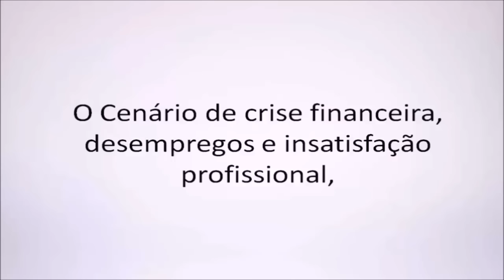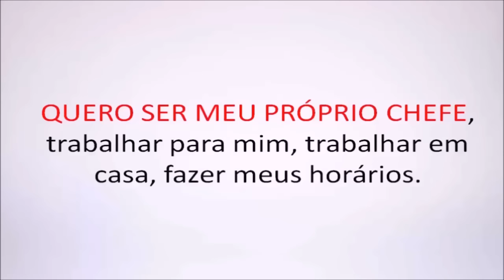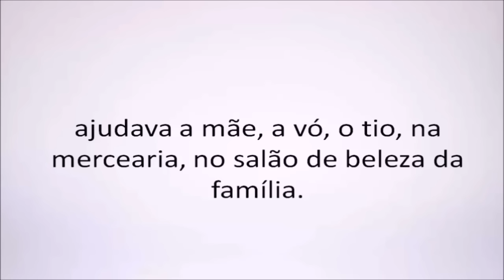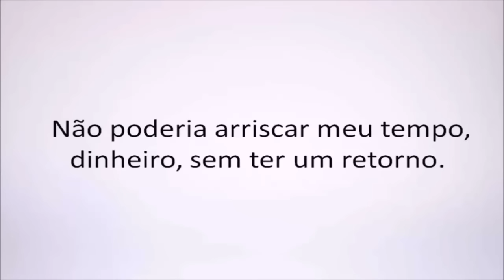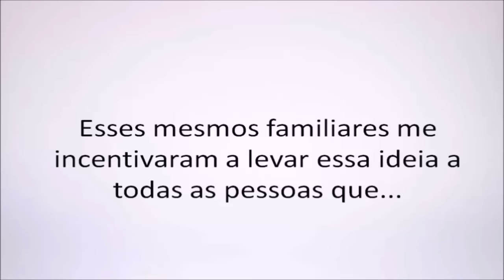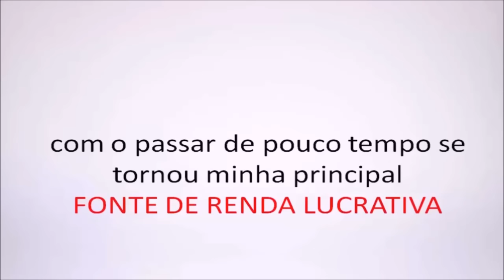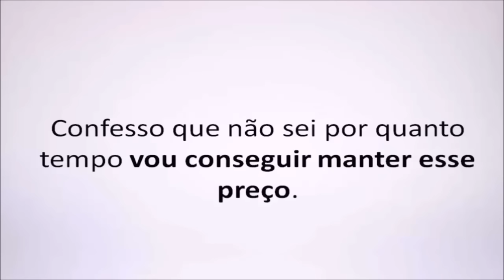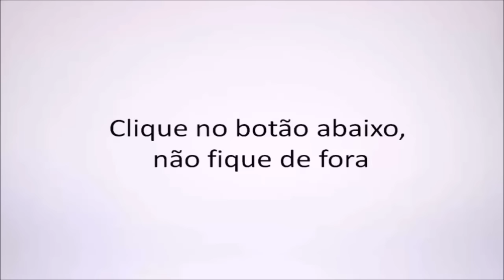Salgado Congelado - Como fazer Salgados Congelados e Ganhar Dinheiro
Curso Lucrando com Salgados :

Treinamento em vídeo com foco em negócio e vendas no ramo de salgados.

Aprenda a lucrar com salgados se diferenciando dos concorrentes aumentando as vendas e o lucro.

O aluno aprende marketing e vendas, aprende a fazer vários salgados e aprenda a administrar o negocio.

Lucrando com Salgados,
como fazer e vender salgados congelados,
como fazer salgado congelado em casa,
como fabricar salgado congelado em casa,
salgado congelado para fazer em casa,
como fazer coxinha para vender,
como fazer salgado congelado para vender,
como fazer salgados congelados para vender,
receitas de salgados congelados para vender,
como ganhar dinheiro vendendo salgadinhos,
Como Fabricar Salgados Congelados Passo a Passo,
coxinha rei,
Curso Online de Salgados,
como fazer salgado congelado,
como ganhar dinheiro com salgado,
maquina de fazer salgados,
maquina de fazer coxinha,
salgado congelado,
como fazer salgados para vender,
como fazer salgados congelados,
Salgados Congelados,
Curso Online de Salgadinhos para lanchonetes e festas,
Salgados Assados,
Curso de Salgadinhos,
Curso de Salgados Fritos e Assados,
Curso de Salgados para festas,
Curso Online de DOCES E SALGADOS PARA FESTAS,
Cursos de Salgados e Doces,
livro de receitas de salgados,
receitas de salgados congelados,
como fazer salgados,
salgados congelados sp,
salgados congelados atacado sp,
vender salgados,
salgados congelados para lanchonetes,
salgados congelados para festas,
curso de salgados,
curso de salgados congelados,
curso de salgadeiro em sp,
curso de salgados online,
curso salgado congelado,
como montar um negócio,
como ganhar dinheiro,
como abrir um negocio,
ganhar dinheiro com salgados,
embalagens para salgados,
como abrir uma lanchonete,
lanches,
fazer coxinha,